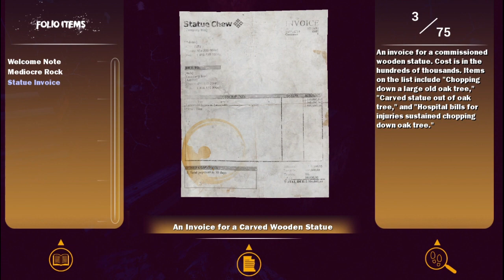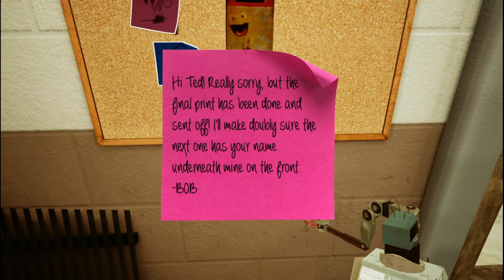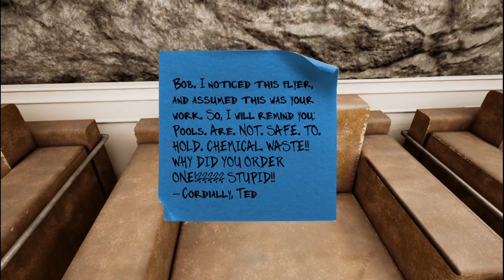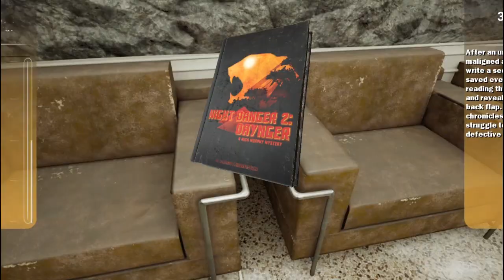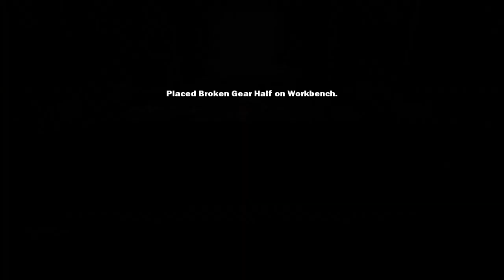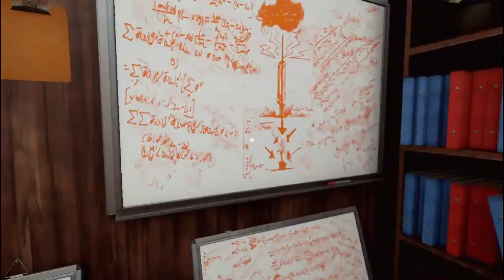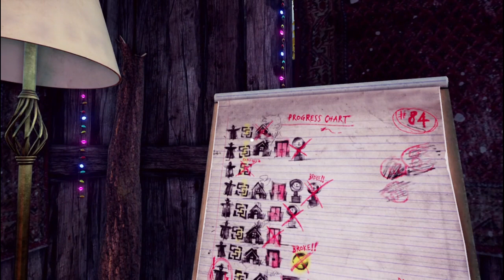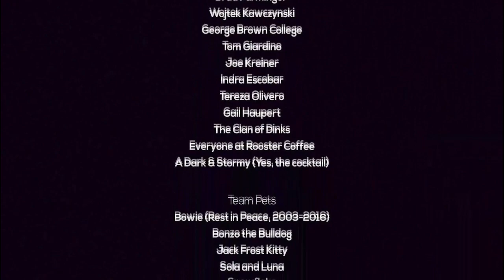Hans Fuller Plays Maize (No Commentary)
This game is amazing, or should I say, a-maize-ing. I genuinely love this game. I love the setting, the writing, the characters, the gameplay, the music (most of the songs got used in Xenu 2), and the humor. It's a good game, but probably relatively unknown, which is why I wanted to upload my playthrough. My only complaint is that the 'Q' joke isn't funny, there is no subtitles, and the UI is "mobile game quality tier." Other than that, great game. I want a Maize rerelease, or a Maize sequel, but that will probably never happen. Also, everyone dies at the end of this game, so I don't know what it would even be about.